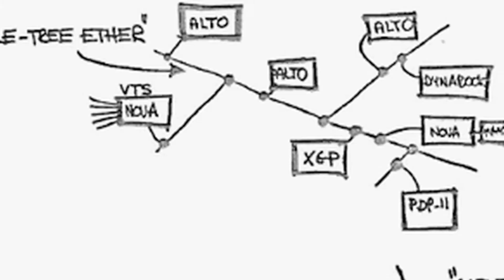Meet a Game Changer: Bob Metcalfe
Professor of Innovation Bob Metcalfe is the Murchison Fellow of Free Enterprise at The University of Texas at Austin's Cockrell School of Engineering. He is the inventor of today's local-area networking standard, Ethernet.

Innovation makes the world go round. It gives us freedom and prosperity. One form of innovation is driven by startups -- entrepreneurial, technological innovation at scale -- particularly at research universities, such as The University of Texas at Austin.

Metcalfe calls the people who start up startups "founderati."

On Tuesday, Feb. 28, at 6:30 p.m. as part of the university's Game Changers series, join Metcalfe as he discusses how to be "founderati" and practice the art of operating the exquisite machinery of free enterprise.

Game Changers brings The University of Texas at Austin's intellectual talent beyond the classroom with a live 60-minute show that will also be broadcast on the Longhorn Network.